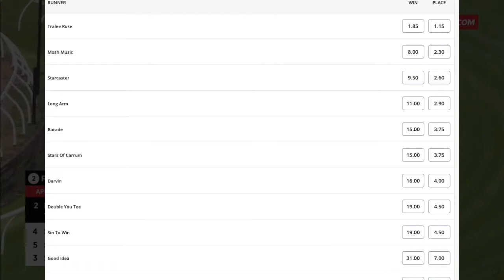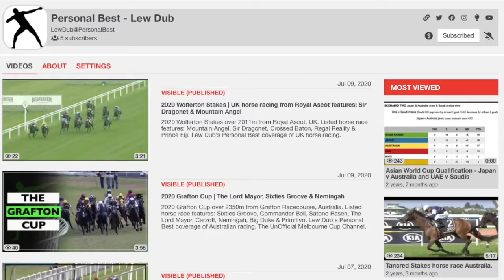Roy Higgins Quality | Skymax, Mosh Music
2021 Roy Higgins Quality over 2600m from Flemington Racecourse, Australia. Listed race featuring Mosh Music, Nelson (IRE), Stars Of Carrum, Skymax (GER) and Sin To Win.

Lew Dub's Personal Best coverage of Australian horse racing. The UnOfficial Melbourne Cup Channel.

Catch more Personal Best horse racing at my main race replay channel using this

Also check out the Lew Dub Personal Best website for the latest on stayers across the world.